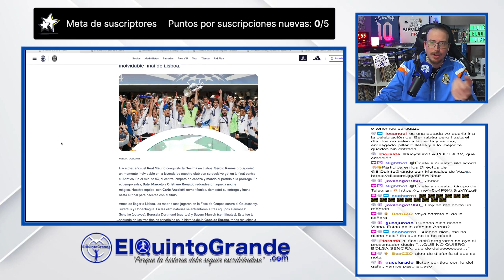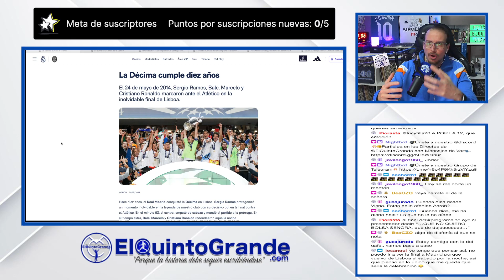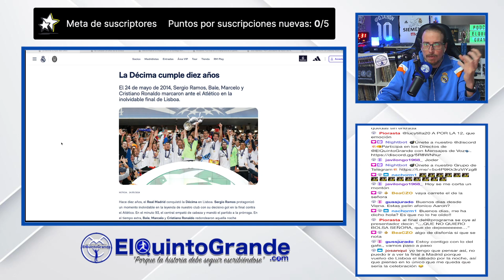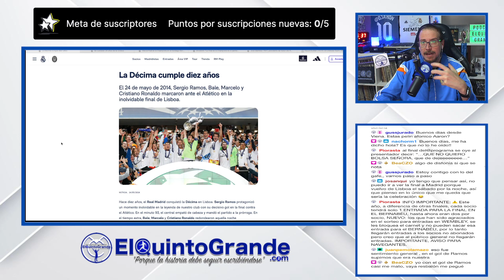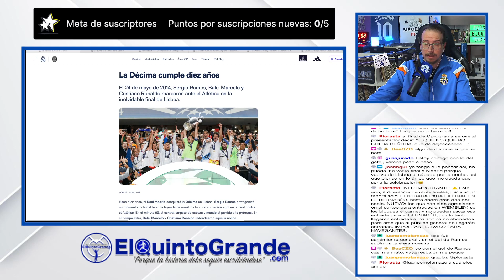🏆10 Años de La Décima💥